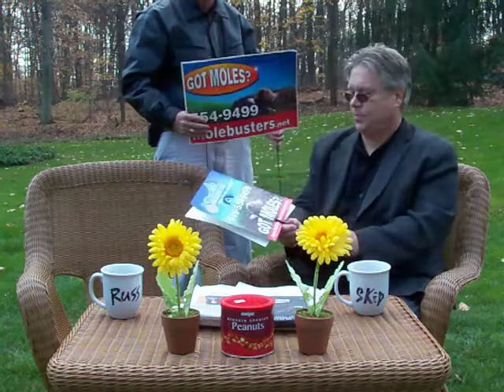Russ and Skip: Aliens, Ghosts, and Molebusters (Part 5)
Russ and Skip talk about Aliens, Ghosts, and Molebusters.

for more information and videos.